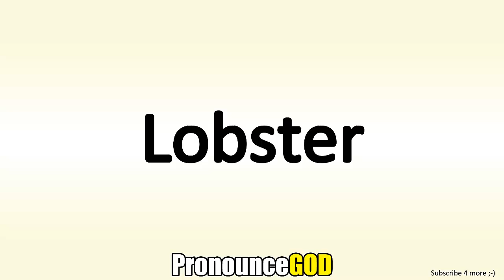How To Pronounce Lobster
How To Pronounce Lobster is a video from PronounceGod. In this video you will learn how to say Lobster.